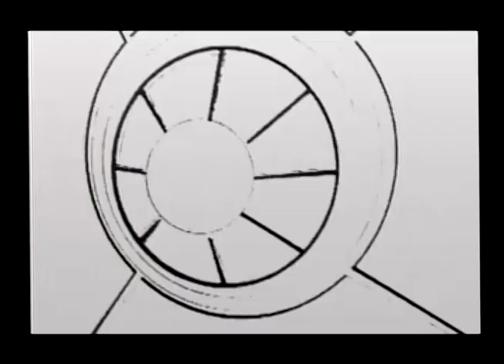[セガサターン]機動戦士Ｚガンダム 前編 ゼータの鼓動 / MOBILE SUIT Z GUNDAM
セガサターン / SS
機動戦士Ｚガンダム 前編 ゼータの鼓動 / MOBILE SUIT Z GUNDAM
T-13315G
BANDAI 1997